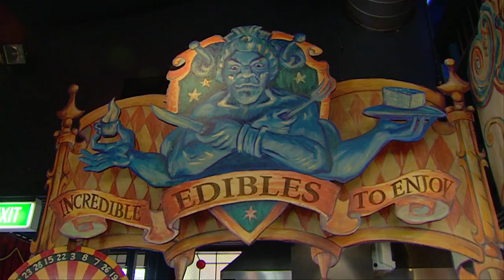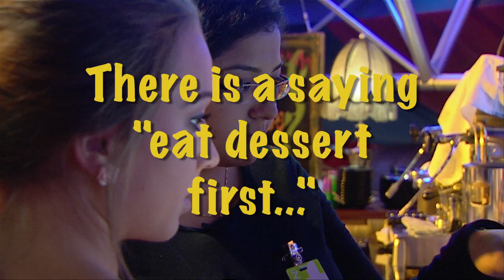English Bites - Series 9, Episode 10: Bar Course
Shobbie learns how to be a bar tender and goes to work in a pub.